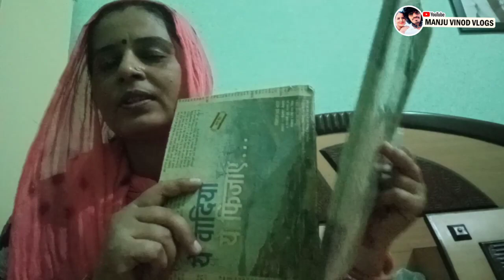पशु भी नहीं है फिर मैं क्यों उठती हूं सुबह 4 बजे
वीडियो देखने के लिए आप सभी का बहुत बहुत धन्यवाद। अगर आपको वीडियो पसंद आई हो तो वीडियो को लाइक कीजिये, वीडियो के बारे में आपका कोई भी सुझाव हो तो आप जरूर कमेंट कीजिये अपने दोस्तों और रिश्तेदारों के साथ शेयर जरूर कीजिएगा।

तब तक आप खुश रहे और हमेशा मुस्कुराते रहें :) :) :) :) :) :)

विशेष आग्रह: अगर आपको हमारे चेंनल के बारे में कुछ  सुझाव या कोई प्रश्न हो तो हमे जरूर कमेंट करें

From - Hanumangarh District ( Rajasthan, India )